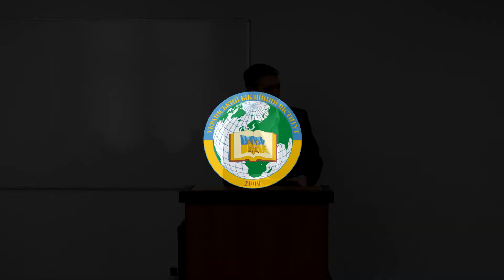26.02.18 - Александр Дорохов - "легко прощать тех, кто просит прощения"